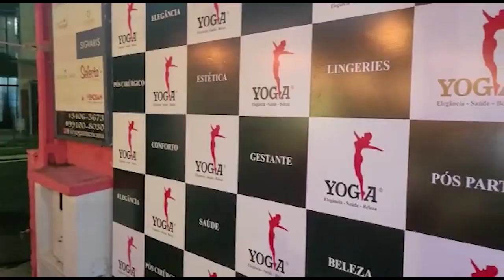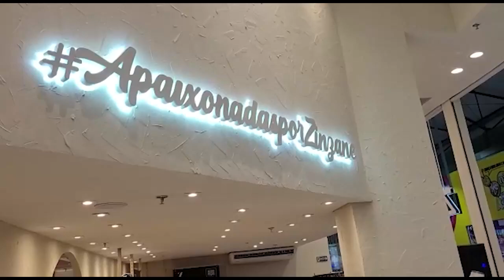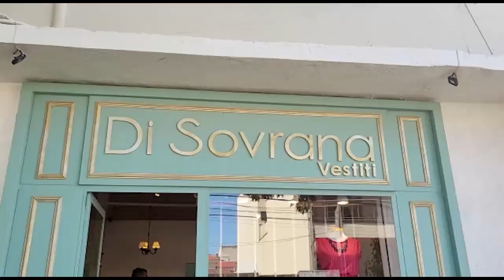PROGRAMA AUGE BRASIL #35 - 10/10/2022 - PRIMAVERA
Apresentação: Luciana Campeiro
Edição e produção: Giovani Luiz
Direção Geral: Paulo D'Elboux